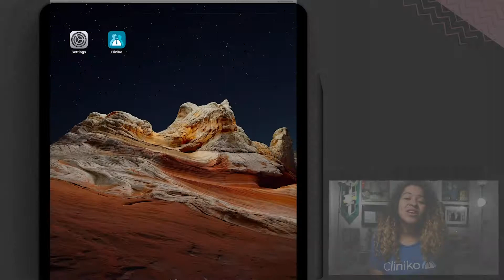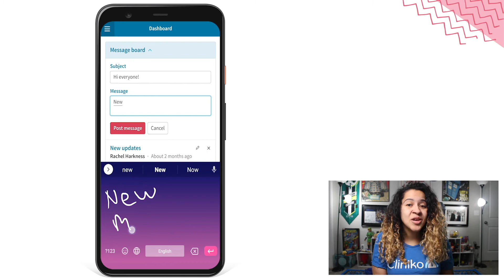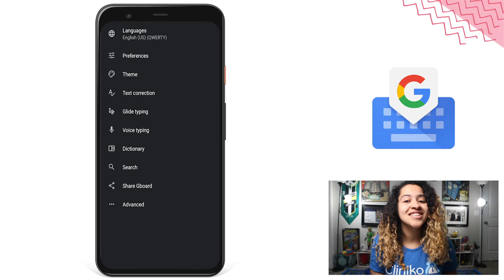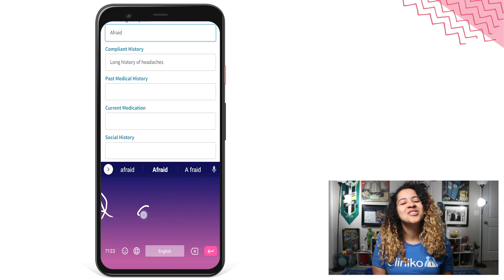Cliniko tip: Using a stylus to write treatment notes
Using Cliniko with a stylus or Apple Pencil? In this video, we’ll cover the different options you have available if you prefer handwriting your notes over using a keyboard. This includes using the Apple iPad’s built-in Scribble feature (iOS 14) which automatically transforms your written words into typed text. We’ll also cover some alternative options for those using Android devices.